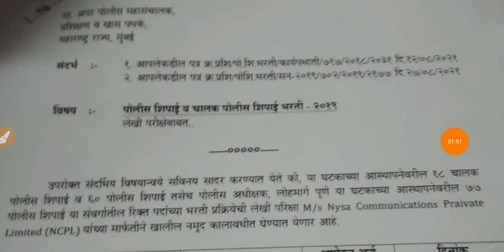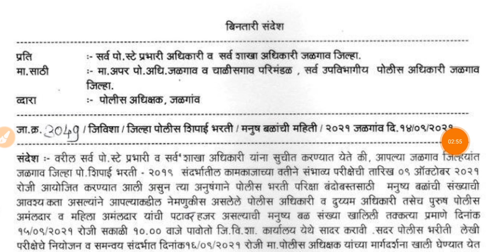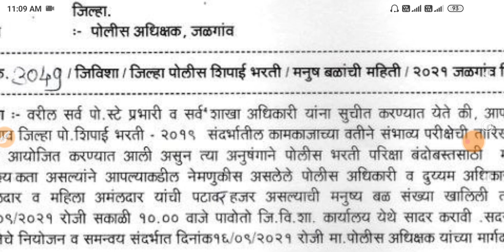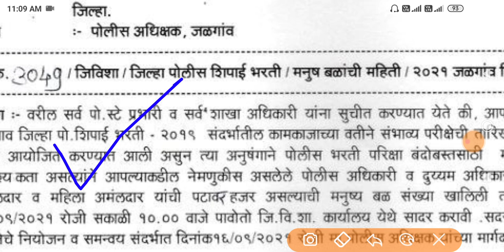पोलीस भरती 2021 | अजून तीन तारीख जाहीर 🤑💍| Police Bharti New Update Maharashtra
पोलीस भरती 2021 | पोलीस भरती मोठा निर्णय 🤑💍| Police Bharti News Maharashtra | Police Bharti 2021

पोलीस भरतीचे हॉल तिकीट डाउनलोड करण्यासाठी या👇👇 लिंक ला क्लिक करा आणि हॉल तिकीट डाउनलोड करा

🎯🎯 तुमच्या अभ्यासासाठी निवडक व उपयुक्त पुस्तके 👇👇👇

1) Dnyandeep Police Bharti Vargikrut Prashnasanch - [ ज्ञानदीप पोलीस भरती वर्गीकृत प्रश्न संच ] 👇👇

Sahyadri Police Bharti Sampoorna Margadarshak 2020 [सह्याद्री पोलीस भरती संपूर्ण मार्गदर्शक २०२०]👇👇

Buddhimapan Chachni -[बुध्दीमापन चाचणी -] 👇👇

Fastrack Buddhimatta - Marathi [फास्ट ट्रैक बुध्दीमत्ता मराठी -]👇👇

Sampurna Police Constable Bharti Pariksha [संपूर्ण पोलीस भरती परीक्षा ] 👇👇

K'sagar Publications Smallest General Knowledge -[स्मॉलेस्ट जनरल नॉलेज. के’ सागर प्रकाशन] 👇👇

Rajyavyavastha Bhag1 [ राज्यव्यवस्था भाग १ ]👇👇

 Arthavyavastha [अर्थव्यवस्था ] 👇👇

Sampurn Ankaganit V Buddhimatta Solution  [ संपूर्ण अंकगणित व बुध्दीमत्ता ] 👇👇

Buddhimatta Chachani aani Tarkakshamata Parikshan [बुध्दीमत्ता चाचणी आणि तर्क क्षमता परीक्षण ] 👇👇

Dnyandeep Ankaganit [ ज्ञानदीप अंकगणित ]  👇👇

400 Jumbo Police Bharti Prashnapatrika Sanch  [ ४०० जम्बो पोलीस भरती प्रश्नपत्रिका संच ]👇👇

Arogya Seva Sampoorna Margadarshak आरोग्यसेवा संपूर्ण मार्गदर्शक 👇👇